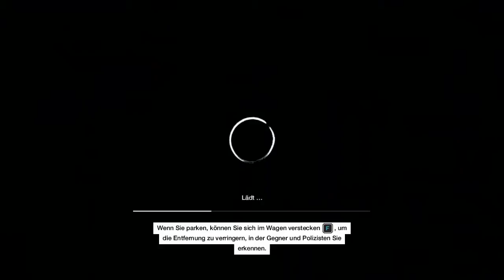Let's Play Watchdogs [HD][German] 015 - Flucht erfolgreich!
Herzlich Willkommen, lieber Zuschauer. :D♦ÖFFNEN♦Zum Kanal NewergestFacebook und Audio Zusätzlich noch viel GamesoundsVerbesserungsvorschläge: Sind gerne gesehen und werden gerne Umgesetzt, allerdings bedenkt bitte das ich immer 1-2 Wochen im vorraus Aufnehme und sich die Umsetzung deshalb hinziehen kann.Mein PC:Hersteller: AcerModell: Predator G3610Klassifikation: 5,9 Windows- LeistungsindexProzessor: Intel(R) Core(TM) i7 - 2600 CPU @ 3.40 GHz 3.40 GHzRAM: 8,00 GBSystemtyp: 64 BitGrafikkarte: AMD Readeon HD7770Mikrofon: the t.bone SC 440 USB Podcast BundleAufnahmeprogramme: Fraps/ Camtasia 7Renderingprogramme: Camtasia 7Momentane Spiele:--Minecraft Creed 4 Ketten Mine (Minecraft)